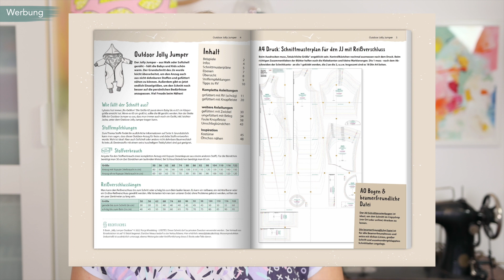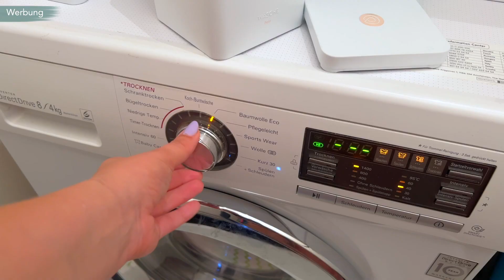Walkanzug nähen mit innenliegenden Bündchen | Outdoor Jolly Jumper Matscheanzug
Walkanzug nähen mit dem Outdoor Jolly Jumper Schnittmuster von lybstes: Matscheanzug / Wollwalk Anzug für Kleinkinder nähen mit innenliegenden Bündchen / versteckten Bündchen an Armen und Beinen.

Werbung Dieses Video ist in Kooperation mit lybstes entstanden.

➡️LINKS ⬅️
Kantenband (AL)

▶️ZEITSTEMPEL ⬅️
00:00 Intro
01:10 Infos zum Jolly Jumper
02:38 Walk
05:49 Material & Zuschnitt
06:26 Siebdruck
06:56 Taschen & Applikationen
07:40 Kapuze & Schultern
8:03 Jersey Belege & Einfassung
 9:54 Reißverschluss
11:42 Absteppen
12:33 Ärmel, Seiten und Schrittnaht
13:02 innenliegende Bündchen nähen

➡️MEINE BÜCHER ⬅️
DIYeuleBabyBuch

▶️NÄHMASCHINEN ⬅️
Veritas Florence (AL)

▶️EQUIPMENT ⬅️
Meine Kameras:

Meine Objektive:
- 30 mm (AL)
- 24 mm (AL)
- 18 mm bis 35 mm (AL)

Meine Mikros:
- Recorder (AL)

Mein Licht:
- LED Flächenleuchten (AL)
- Softboxen (AL)